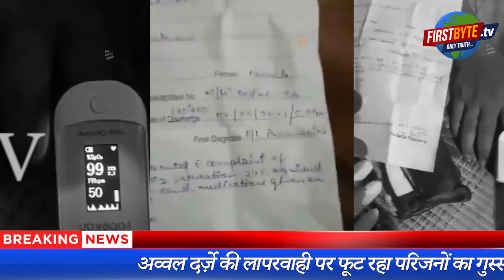लखनऊ में जिसे चिकित्सक ने मृत बताया, वह घर पहुंच कर जीवित हो गई ।।